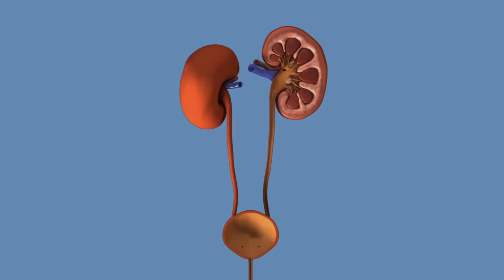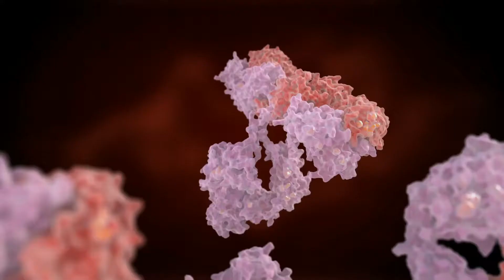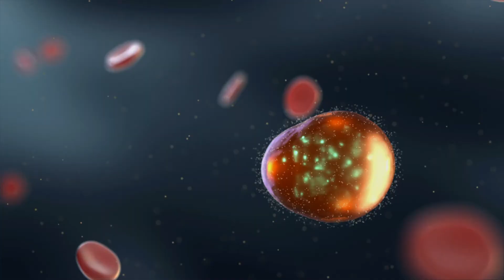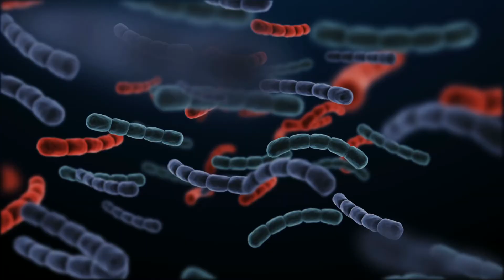What happens when you don't treat a UTI for a week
Nearly half of the female population suffers from urinary tract infections once in the lifetime. These infections usually occur when bacteria invade into the urinary system and infect the area of the body which are involved in excreting urine like bladder, kidneys, and tubes. UTI's are serious and if not treated immediately can cause adverse effects over the body. So you must be wondering what the symptoms of UTI are. The common symptoms include increased urge to urinate, the foul or cloudy smell of urine, pain within the lower abdomen, burning sensation during urination or pain while passing urine. If UTIs are left untreated, they can spread to the kidneys leading to back pain, chills, fever, and nausea or vomiting. If you have signs of UTI infection, it is essential to consult your healthcare professional especially people who have diabetes, kidney disorders, weak immune systems, elderly and pregnant ladies. The main complication linked with UTI is that infection can spread to the kidneys. When these bacteria invade the kidneys it can lead to reduced kidney functioning with the chances of infection to spread in the bloodstream and other organs of the body.